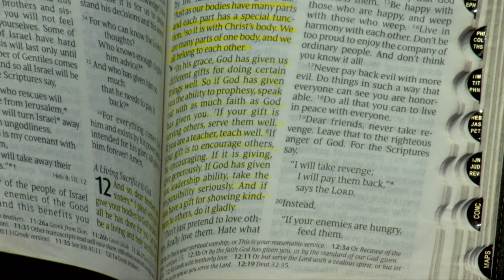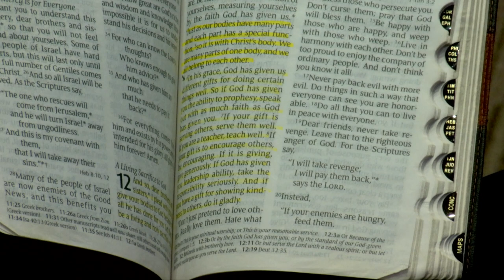How To Overcome Betrayal - Part II | Pastor Fred Luter, Jr.